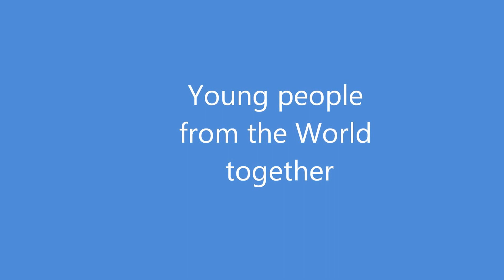Young from the World